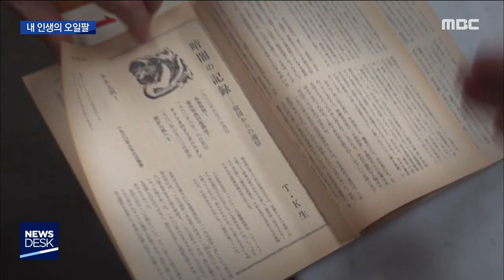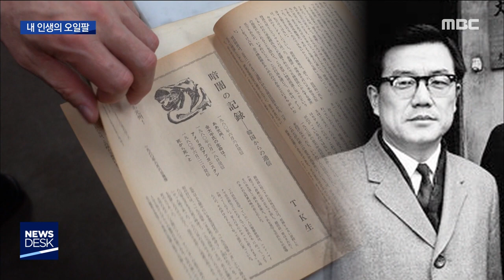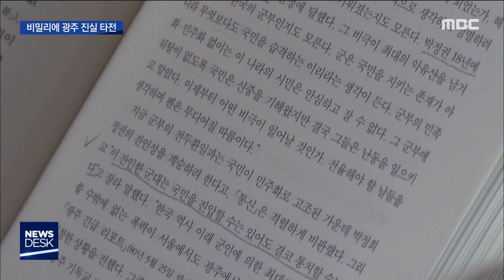[뉴스데스크]내인생의 오일팔12 지명관 교수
(앵커)
5.18 광주민주화운동이 한 시민의 인생에 어떤 영향을 끼쳤는지 돌아보는
광주mbc 연중기획 보도,
'내인생의 오일팔'

오늘은 40년 전, 일본에서 비밀리에
광주의 진실을 알렸던
지명관 한림대학교 전 석좌교수를

김철원 기자가 만났습니다.

(기자)

일본의 진보적 지성인들이 탐독하는 월간지 세계, 일본어로 세카이입니다.

1970년대 박정희 유신시절 일본의 이 월간지가
한국의 주목을 받은 것은 연재물인 '한국으로부터의 통신'때문이었습니다.

필자가 누구인지도 모르게 t.k 生이라는
필명으로 써내려간 글은
박정희 정권의 치부를 적나라하게 폭로했고
한국이 처한 국제정세를 정확하게 진단했습니다.

(인터뷰)후지모토 가즈오/ 일본 사쿠신 가쿠인 대학교 교수 (5.18 당시 일본 시민단체 활동)
“저는 대학생 시절 세계(세카이)에서 한국에 관한 정보를 얻었습니다. 궁금하면 일단은 세카이(세계) 를 읽어보자는 생각이었어요.

1980년 5.18 때 tk生의 글은 더욱 빛났습니다.

국내 언론이 통제돼 모두가 침묵하던 그 때,
광주의 진실을 폭로한 '한국으로부터의 통신'은
세계적 주목을 받은 겁니다.

독자들은 물론 독재정권도 미치도록
알고 싶었던 t.k生의 정체는 바로
지명관 한림대학교 전 석좌교수이자
당시 동경여대 교수였습니다.

(인터뷰)지명관 전 한림대 석좌교수(t.k生 장본인)
"일본 ‘세카이(世界)’지 편집장이 비서를 나한테 보냈어요. 내 원고를 가지고 가서는 편집장 자신이 쓰거나 부인으로 하여금 원고를 다시 쓰게 했어요. 글 쓴 사람의 필체를 들키지 않기 위해서였죠."

15년 동안이나 자신의 정체를 숨겨가며
한국 민주화운동의 소식을
전세계에 타전한 지명관 교수.

일본에 있는 자신에게
전두환 정권의 감시망을 뚫고 광주의 소식을
가져다 주는 사람들이 없었다면
글을 쓸 수 없었을 것이라고 말합니다.

윤수경 간사도
t.k生에게 광주의 소식을 비밀리에 전달했던
사람들 중 한 명이었습니다.

(인터뷰)윤수경 당시 한국기독교교회협의회 인권위 간사
"7층에서 왔어요”그러든가 뭐라고 한 마디 언질만 하면 그 이상은 안 물어요. 당신이 누구냐, 어디서 왔느냐 물을 필요도 없어요. 그땐 물을 수도 없고, 물어서도 안 돼요. 그러면은 무조건 자료를 줬어요.”

지명관 교수는
최근 열린 전두환 광주재판을 보며
탄식했다고 말했습니다.

(인터뷰)지명관 교수
"저런 사람이니까 저런 짓을 했구나 생각했습니다. 과거에 잘못 생각해서 그랬노라고 민중에 사죄할 줄도 알아되는데 그걸 모르는 사람이로구나 이런 생각도 하면서 참 슬펐어요."

한국나이로 올해 97살인 지명관 교수.

광주가 한국 근대사의 중심이라고
단호하게 말합니다.

(인터뷰)지명관/
한국의 민주화운동을 결정지은 것이 광주죠.
광주가 없다면 한국 민주화를 하나의 결정체로
하나의 보물처럼 제시할 수 있는 게 없죠.
광주가 곧 한국의 근대사라. 근대사의 중심이라 해도 과언이 아니죠."